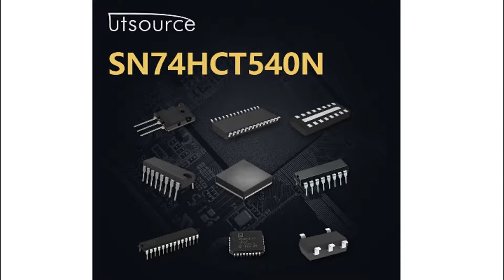SN74HCT540N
Encapsulation:DIP-20
Brand:Tibb
DateCode:07+
Logic Family:HCT
Logic Function:Buffer, Line Driver
Number of Channels per Chip:8
Input Type:Single Ended
Output Type:3 State
Polarity:Inverting
Mounting Type:Through Hole
Package Type:PDIP
Pin Count:20
Maximum High Level Output Current:-6mA
Maximum Low Level Output Current:6mA
Maximum Propagation Delay Time @ Maximum CL:30 ns @ 4.5 V
Dimensions:24.33 x 6.35 x 4.57mm
Height:4.57mm
Width:6.35mm
Minimum Operating Supply Voltage:4.5 V
Maximum Operating Temperature:+85 °C
Maximum Operating Supply Voltage:5.5 V
Length:24.33mm
Propagation Delay Test Condition:150pF